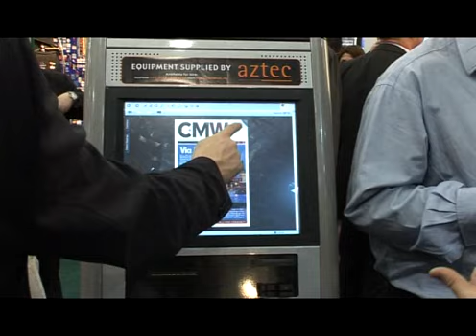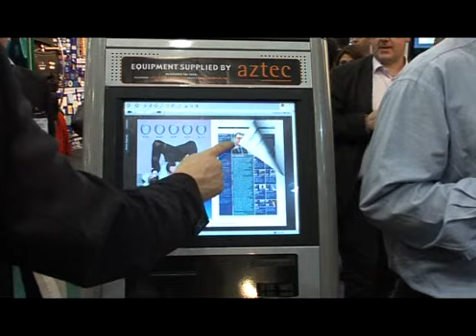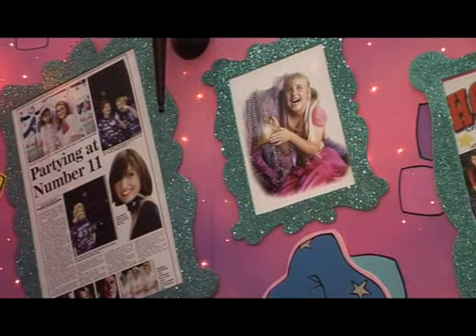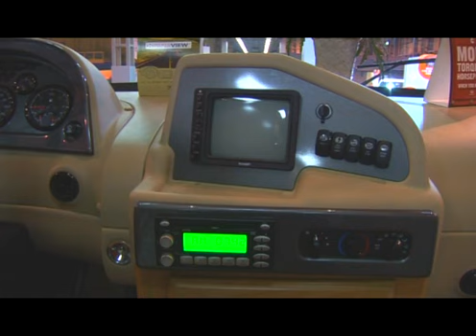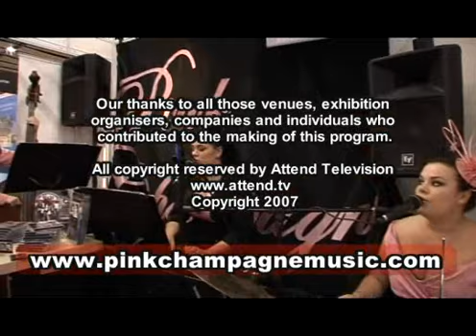Just 3 days - Attend Television - The Main Event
Just 3 days  -  Attend Television - The Main Event  -  TV Pilot